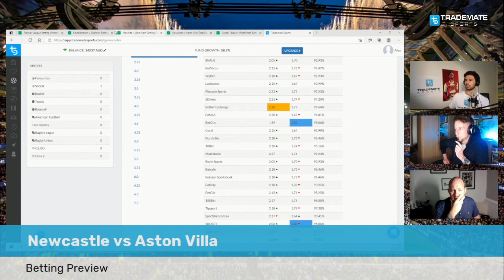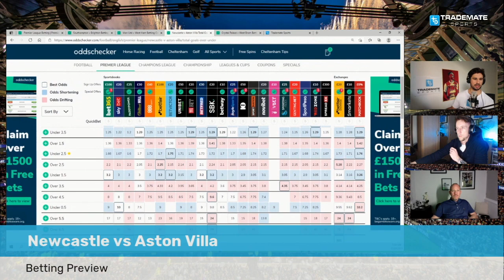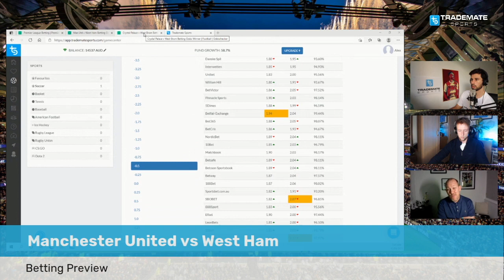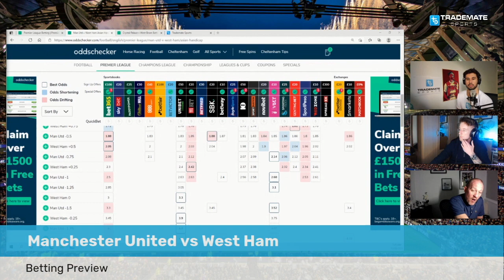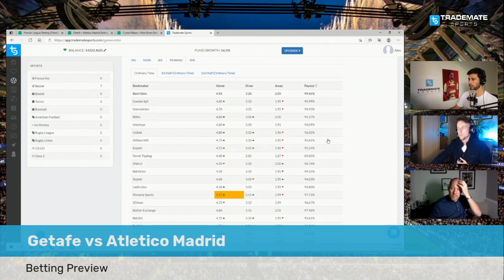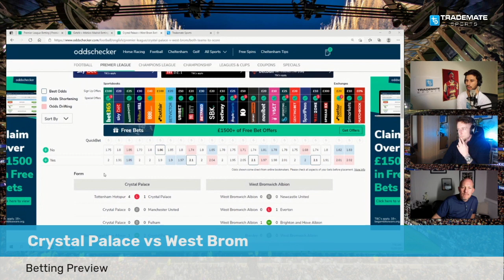Betting Tips: Premier League, Serie A & La Liga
0:00 Newcastle v Aston Villa
5:40 Southampton v Brighton
9:40 Man Utd v West Ham
17:45 Getafe v Atletico Madrid
24:30 Crystal Palace v West Brom
28:00 Lazio v Crotone
32:25 Best bets of the weekend